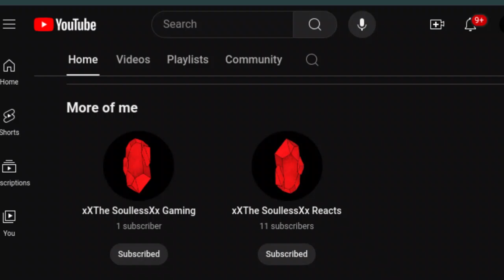Thank You for watching